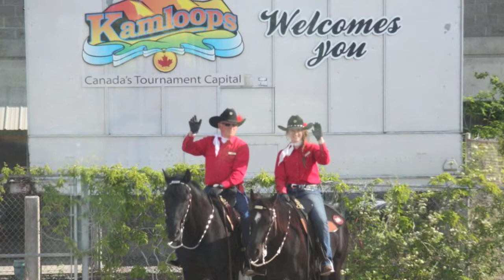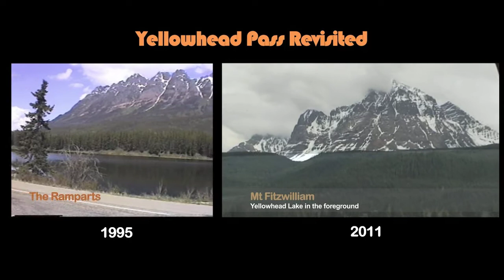Wyndham Tour 2011 Rocky Mountaineer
The Wyndham tour group 2011 take the Rocky Mountaineer from Vancouver to Jasper.